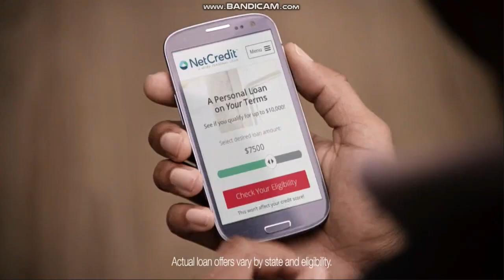KTVU Fox 2 News at 6pm Saturday open October 5, 2019 with commercials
Taken after "Extra" on Saturday, October 5, 2019 on KICU-TV 36 San Jose-San Francisco-Oakland, California.